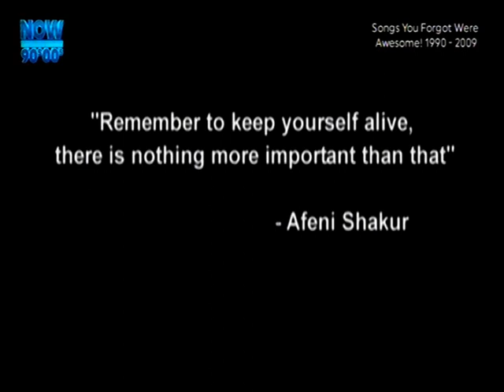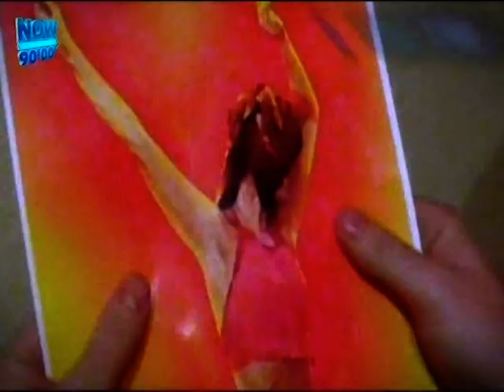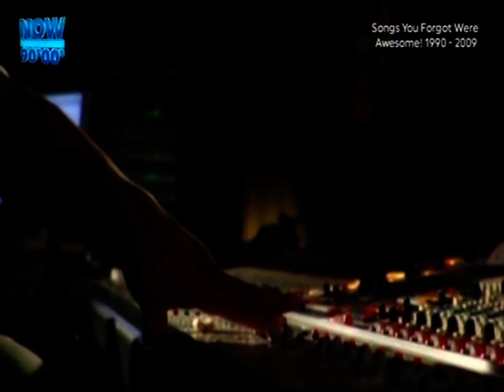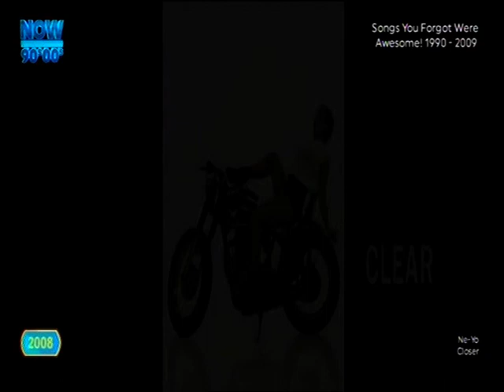AWESOME, 1990-09, 4